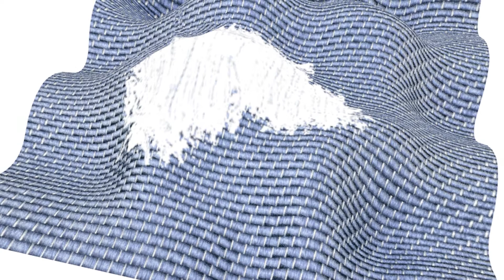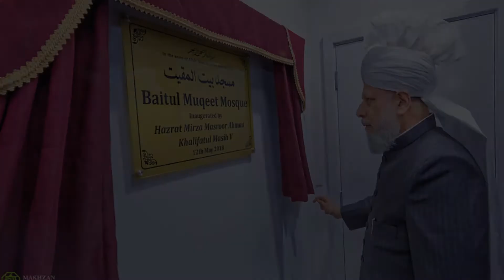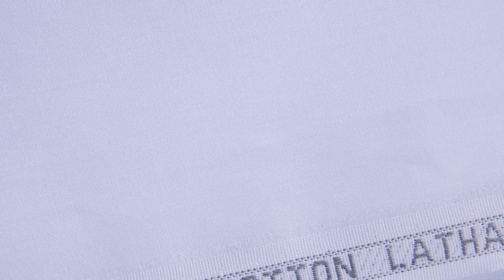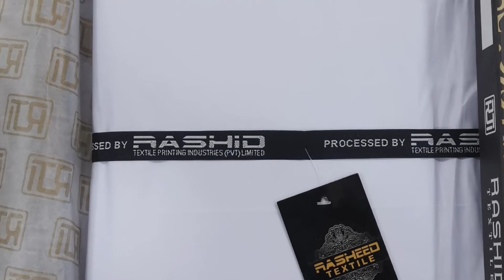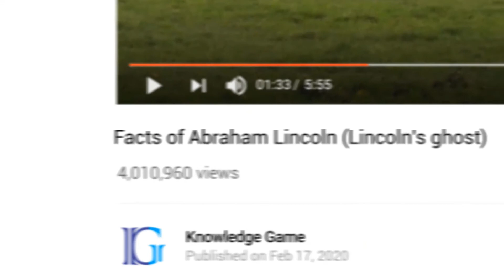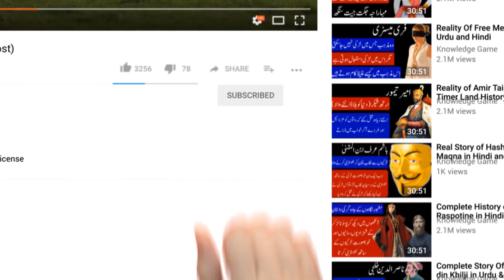Khwab Mein Kapda Dekhna - Seeing Clothes in Dream Meaning in Urdu & Hindi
Muaziz Nazrin e ikram ! Aaj Ki Video Mein Hum Aap Ko Btae Ge K Khwab Mein Kapda Dekhna, Khwab Mein Lal Kapra Dekhna, Khwab Mein Jala Hoa Kapra Dekhna, Khwab Mein Sabz Kapra Dekhna, Khwab Mein Red Kapra Dekhna Aaj Ki Video Mein Hum Kapde Ki Mukamal Tabeer Cover Kren Ge.

Queries Solved:
1)Khwab me Kapda Dekhna
2)Khwab mein Lal Kapra Dekhna
3)Seeing Clothes in Dream Means in Urdu
4)Seeing Clothes in Dream Means in Hindi
5)Seeing Red Clothes in Dream Meaning in Hindi
6)Seeing Red Clothes in Dream Meaning in Urdu
7)Seeing Green Clothes in Dream Means in Urdu
8)Seeing Green Clothes in Dream Means in Hindi
9)Seeing White Clothes in Dream Means in Urdu
10)Seeing White Clothes in Dream Means in Hindi
11)Seeing Black Clothes in Dream Means in Urdu
12)Seeing Black Clothes in Dream Means in Hindi

PRESS

                 (Red Butten)

Thanks
             Best Regard